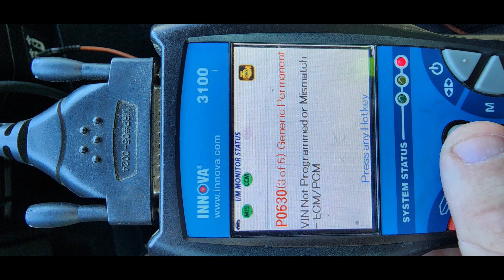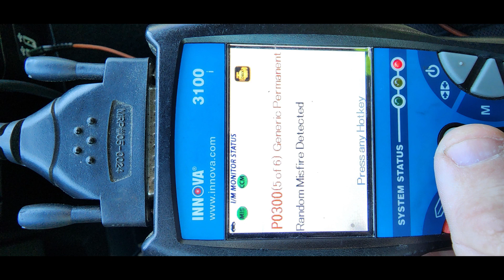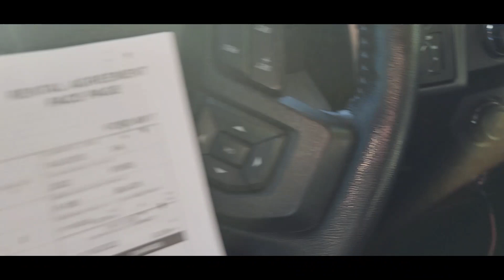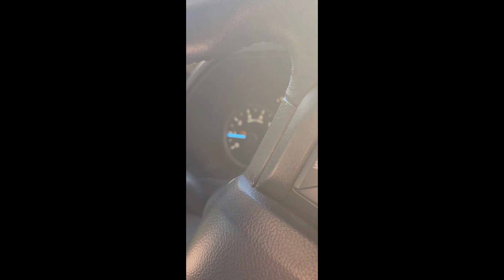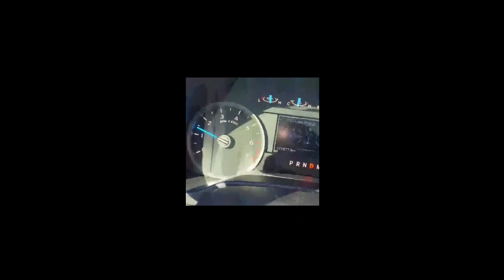FOUND ON ROAD Dead 2019 Ford F150